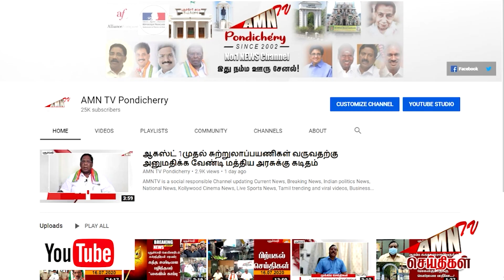முதல்வர் கொடுத்த அந்த விஷயம் - காசநோயாளிகள் கண்ணீர் மல்க நன்றி